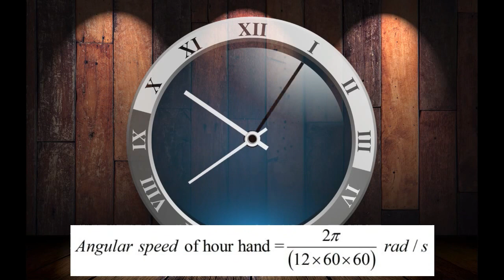Angular Speed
Angular Speed of Hour, Minute and Second hand